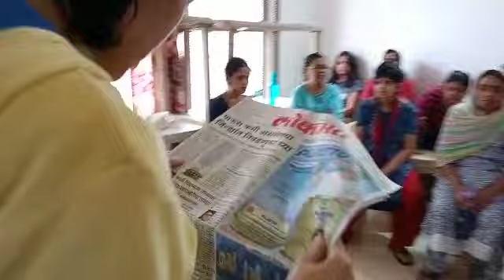NEWS paper reading@samyak